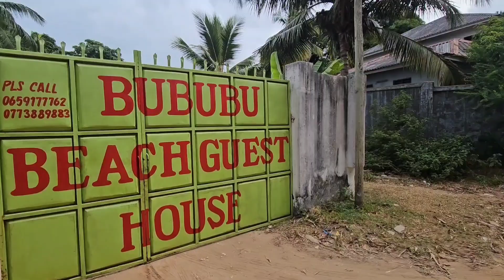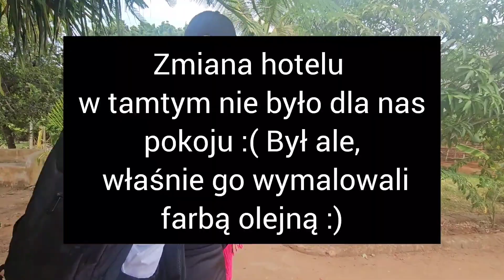Zanzibar Jedziemy 50 km za 1$. Hotel w budowie i nie ma dla nas pokojów, gdzie będziemy spali